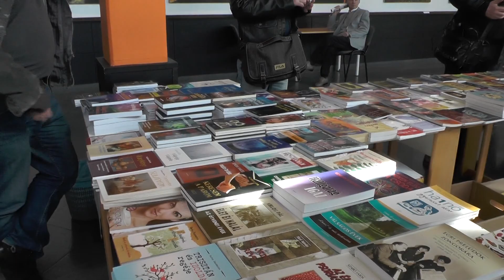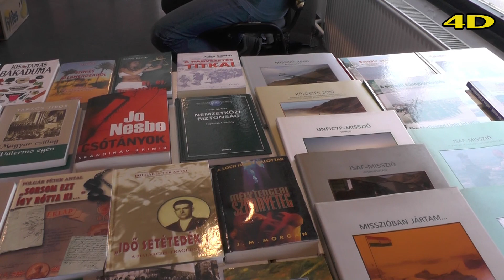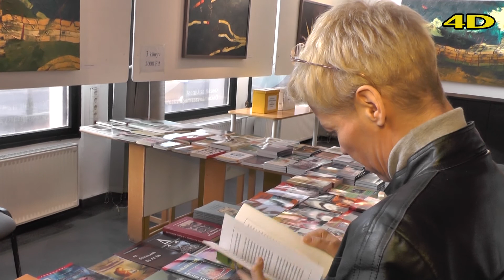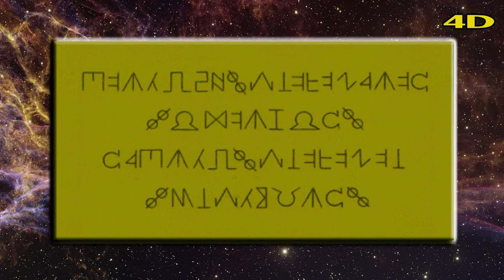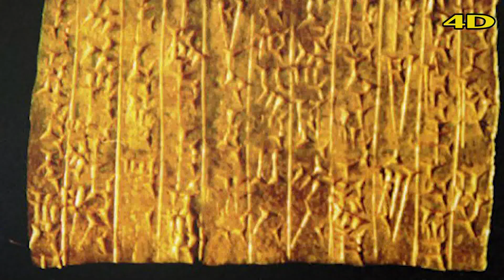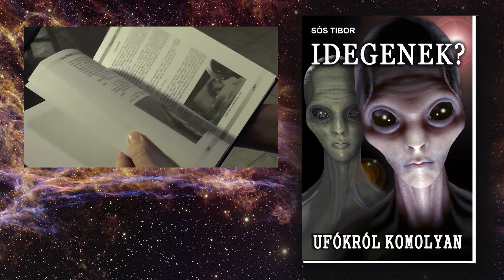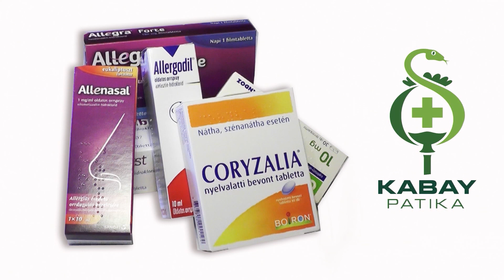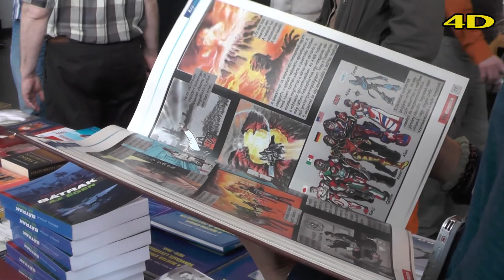4D Magazin 2016 április.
A 4D áprilisi műsorában a budapesti ufó konferencia riportjaiból  készült válogatást láthatják a kedves nézők.